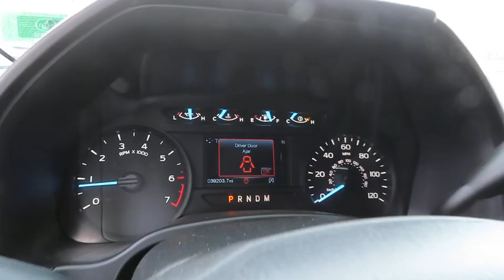2018 Ford F-150 MFT366B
2018 FORD F-150 Laconia, NH
Stock# MFT366B

4WD! FORD CERTIFIED! LOW MILES! STX APPEARANCE PACKAGE! SPORT APPEARANCE PACKAGE! Clean CARFAX. Blue 2018 Ford F-150 XL 4WD 10-Speed Automatic 3.5L V6

Recent Arrival!

Ford Gold Certified Details:

* Vehicle History
* 172 Point Inspection
* Transferable Warranty
* and 22,000 FordPass Rewards Points to use toward first two maintenance visits
* Roadside Assistance

Awards:
* 2018 KBB.com Brand Image Awards * 2018 KBB.com 10 Most Awarded Brands

Good or bad credit? We work with dozens of banks and all types of credit challenges with our goal of 100% credit approval! If you demand the best deal for your money, then come to The Irwin Automotive Group. We have been family owned and operated since 1951 and are committed to getting you the best deal on pre owned vehicles. Never worry when you buy from us! Our Worry Free Guarantee includes: 1. Money Back Guarantee; 2. Vehicle Exchange Promise; 3. Live Market Pricing; 4. Complimentary Real Deal Price Check Report; 5. Complimentary Vehicle History Report; 6. All vehicles are priced thousands below book value; 7. Service Department performs a 125 rigorous inspection. We have a goal of 100% credit approval and an excellent relationship with dozens of lenders! If financing is important to you, please let us know! We empower our customers with the Real Deal, an independent, live, and objective price check system. You can compare the price, trim levels, and mileage of similar vehicles in the market in real time. We do careful market research of similar vehicles within 250 miles of Laconia NH and price ours to be the best value, saving you time and money. Each vehicle purchase comes with Irwin Rewards saving customers hundreds! Excludes diesel and  AS IS  vehicles, and vehicles sold with more than 80,000 miles. You Win at Irwin's...Simple, Friendly, Guaranteed. $672 title and documentation fee, $27.00 Title Fee, in addition to selling price.